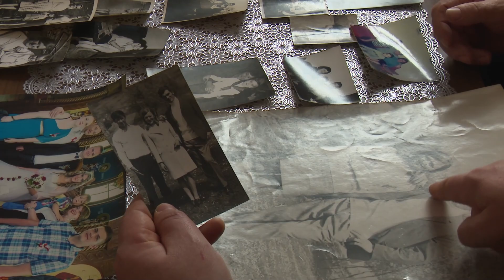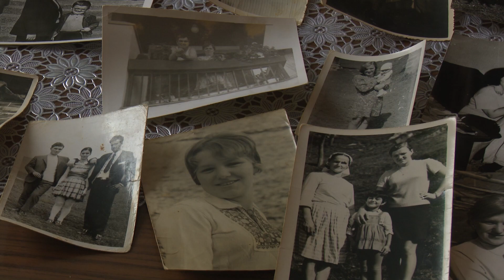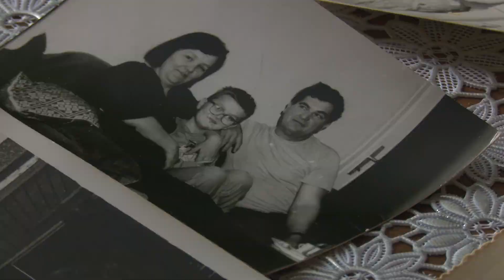Bračni par Vidaković proslavio 50 godina braka